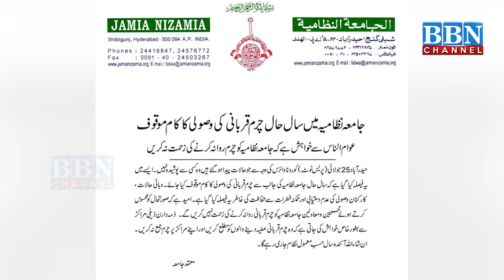Jamia Nizamia mein Is saal Nahi hoga Chirm Qurbani ki Wasooli ka kaam